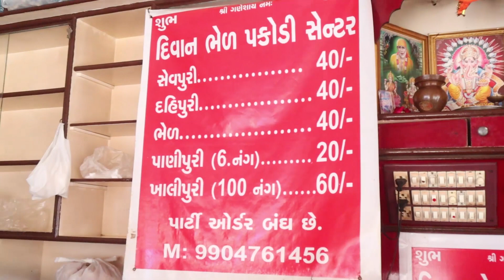POPULAR PLACES TO EAT || DIWAN BHELPURI AND PANIPURI || INDIAN STREET FOOD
➤Location📍-Shivalay 2, Village, 2, Jodhpur Village, Char Rasta, near Shyamal, Ahmedabad, Gujarat 380015

➤Dishes
1.DAHIPURI
2.BHEL
➤A very famous food point selling dahipuri,panipuri,bhelpuri from many years.very popular place,must visit it once.

When You Post any food Photo,Tag us @trendyfoodunlock.

➤Post using trendyfoodunlock hastag and get features on our instagram page.